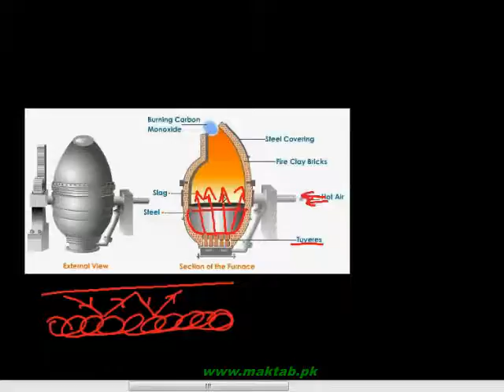FSc Chemistry Book2, CH 6, LEC 11: Manufacturing of Steel – Bessemer’s Process (Part 3)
This video lecture from Transition Elements  (F.Sc. second year Chemistry) covers: Manufacturing of steel by a faster process using Bessemer’s furnace. the use of acidic and basic refractory lining for neutralization of oxides formed by the oxidation of impurities in iron. Comparison of various steel making processes in the world. Find more e-learning material and educational video lectures in Urdu at maktab.pk. These videos are free to use for promotional and commercial purpose by keeping the credits to Maktab.